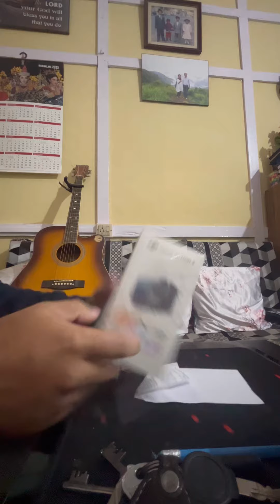Getting ready for some travelling